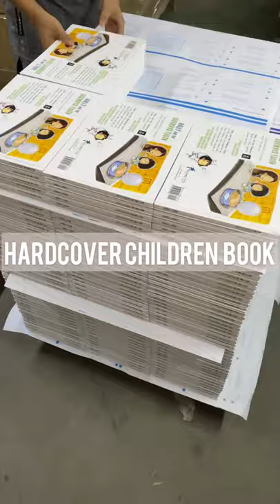Book printing:Hardcover children book binding process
▶Best Win Color Printing Group is a professional manufacturer of various types of printing products, such as hardcover book printing, soft cover book printing, catalogs printing, magazine printing, coffee table book printing, poster printing, box printing, sticker printing and so on paper products.

▶Due to competitive prices and satisfactory services, our products gain very good reputation among the customers all over the world, Now we would like to develop more worldwide business relationships. We will try our most efforts to supply the best quality and service if we have the opportunity to work for you. We wish to establish good cooperation relationships and develop together with you.

▶ Our One-Stop Printing&Shipping Service:
✅ Printing Guide-Quoting for your project
✅ Prepress-file checking
✅ Proofing
✅ Mass Production Printing
✅ Binding
✅ Order Tracking
✅ Quality Control
✅ Packing
✅ Shipping- CIF, FOB, DDP etc

Shenzhen Best Win Color Printing Co.,Ltd
Office ▶ Building A,Langkou Industrial Garden, No.44,,Longhua district,Shenzhen,China,518109